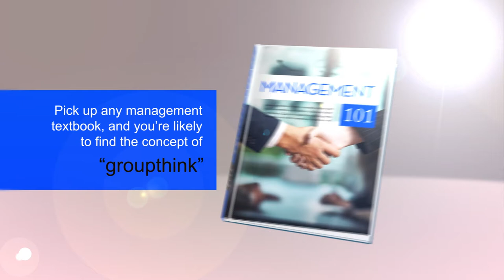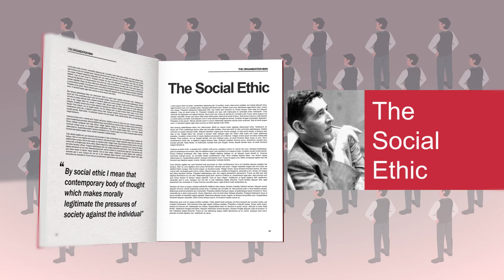Why 'Group Think' May Not be What Your Group Thinks it is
This video summarizes "The Forgotten ‘Immortalizer’: Recovering William H Whyte as the Founder and Future of Groupthink Research", just published (and currently FREE to download) in the journal Human Relations